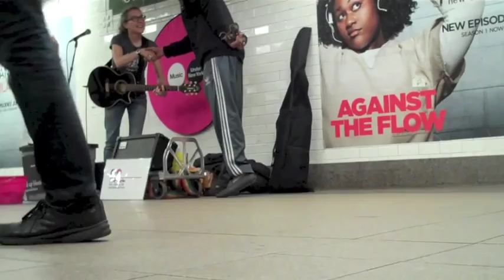Moroccan Musician jams with NYCSubwayGirl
I met Moroccan musician Hassan Ben Jaafer while I was performing in Union Square, he walked by and instantly took out his Krarbes (metal castanets) and began to play along. He then showed me the bass he made. Unfortunately the sound wasn't loud enough to share with you here.  I posted an excerpt of his band Innove Gnawa when I came upon him later that week busking in 34th ST. station.

Keep You Out words and music Cathy Grier